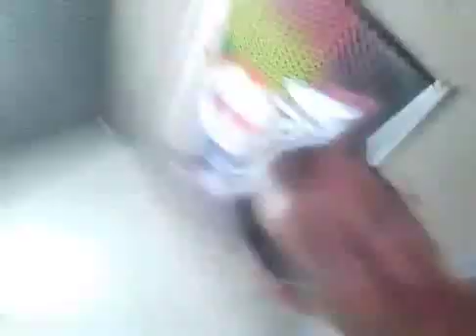PROGRAMA DO KOMANDANTY E GANZELA NA 104,9 FM ALTERNATIVA 13/10/2019 PARTE 6